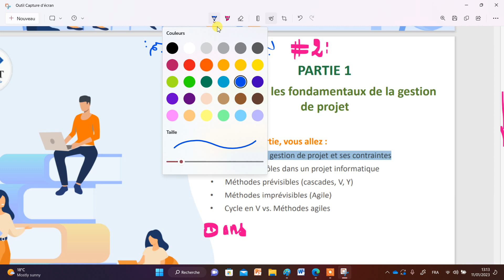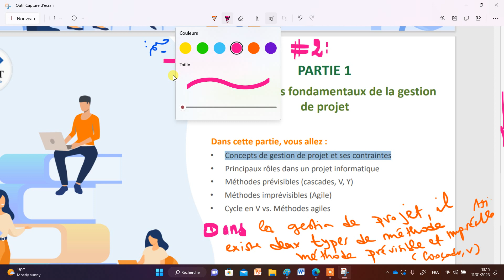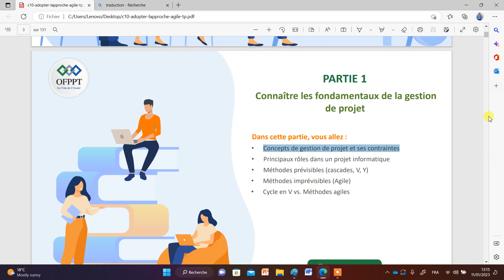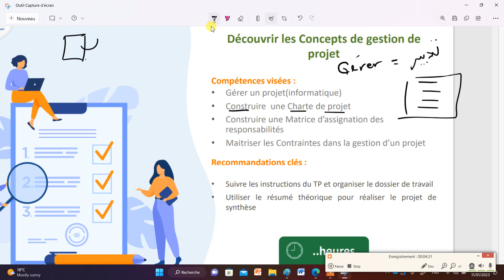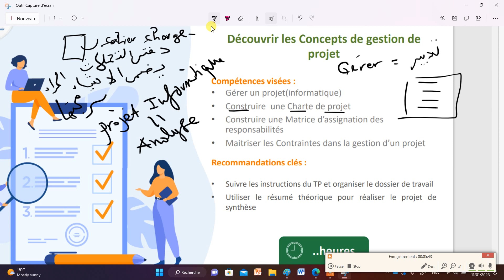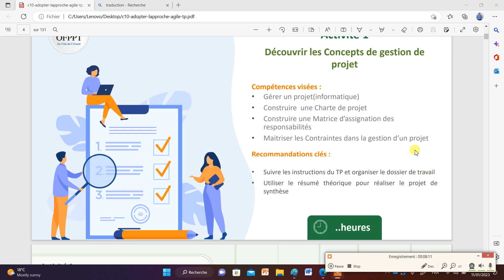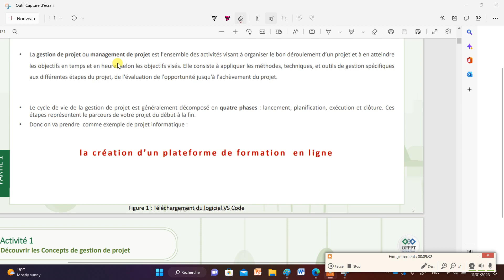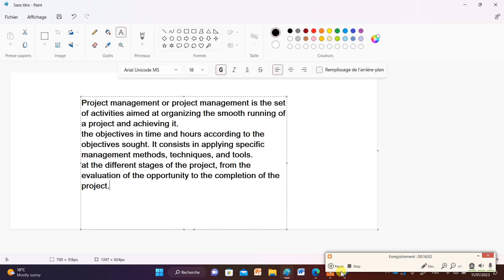Module: Approche Agile | Project Management| شرح بالعربي Part 2